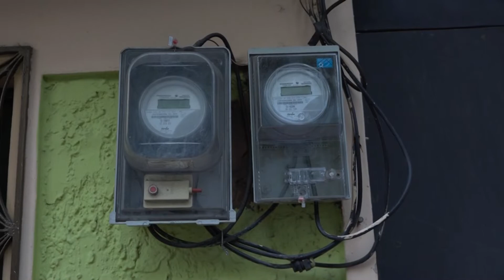República de la Verdad, miércoles 06 de octubre 2021